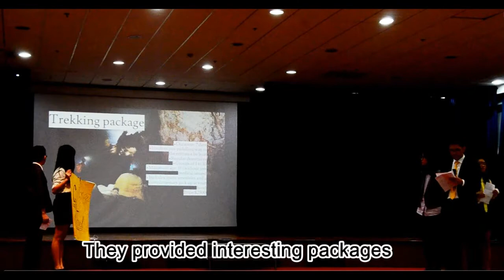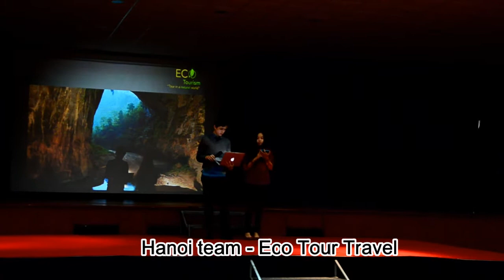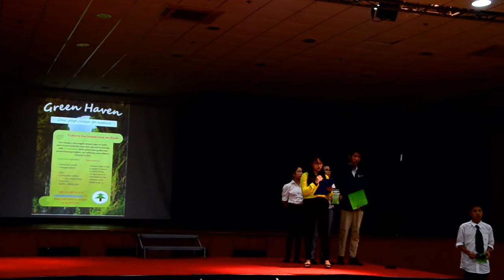BIS Hanoi - Son Doong Caves - The Apprentice Challenge Day part 3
This recent Challenge Day was run by BIS Hanoi Geography, Business Studies, ICT and English departments. The aim of Challenge Days is to show students a practical application for their learning and that, although we might teach certain skills in certain subjects, in reality we need to bring these skills together to work with other people to solve challenges. This Challenge Day is themed around the UK television show.